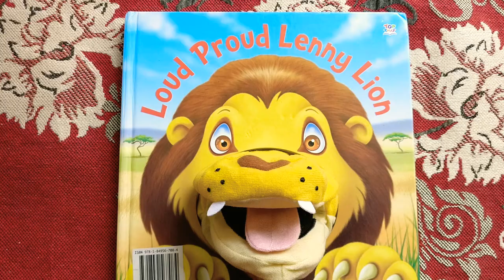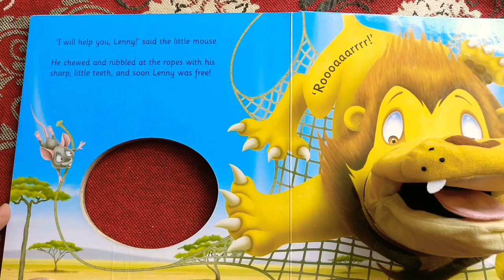Loud Proud Lenny Lion - Interactive Puppet Board book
Hi all, this is a puppet book that actually doesn't bother you while you are turning the pages. I have seen a lot of puppet books which do not give adequate space for fingers/hand while turning the page. This one doesn't have that problem.

Enjoy story telling to your kids, at a new level with this lovely puppet book.

This book teaches that size does not matter and no matter how small/ big you are, you can achieve whatever you want.